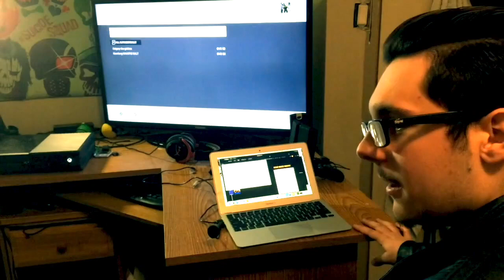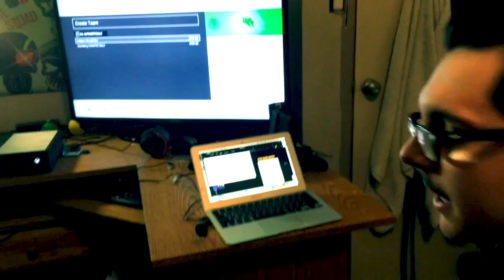NERDZ UNITED GAMING EP 1 NHL 2017 TOURNAMENT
PREPARE BOYS AND GIRLS FOR THE NU NHL TOURNAMENT